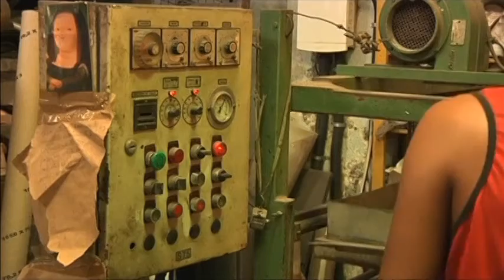1222LI BRAZIL-CARNIVAL-MASK FACTORY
1222LI BRAZIL-CARNIVAL-MASK FACTORY